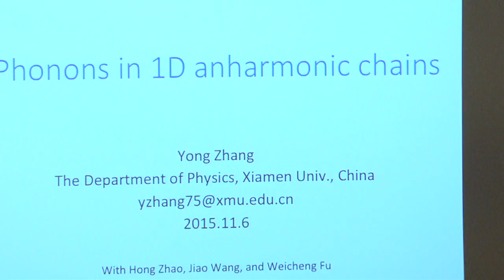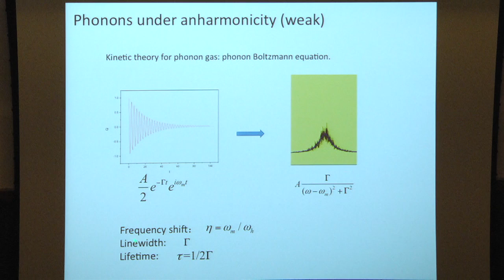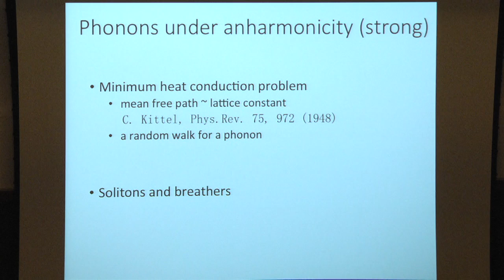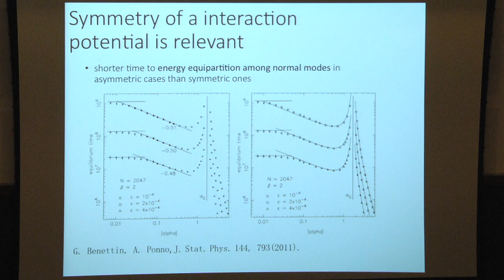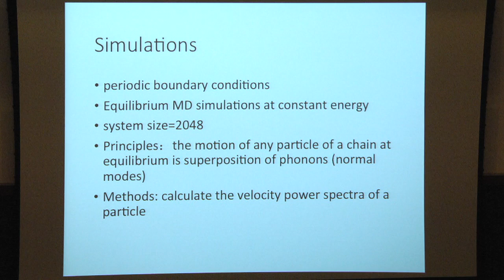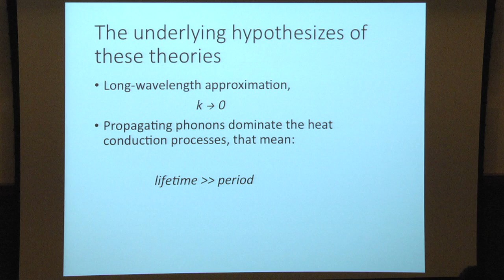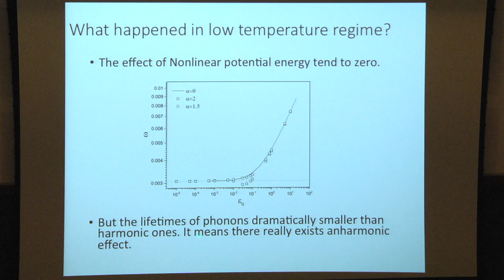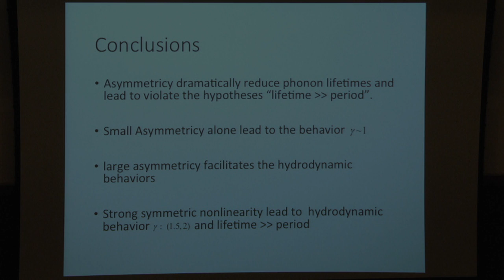Phonons in 1D anharmonic chains by Yong Zhang